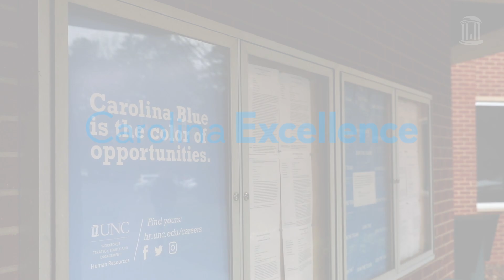UNC Provost Bob Blouin talks about Carolina Excellence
The goal of Carolina Excellence is to create a high-functioning administrative operation that supports the University’s key mission of teaching, learning and research, and enables implementation of The Blueprint for Next, the University’s strategic framework.